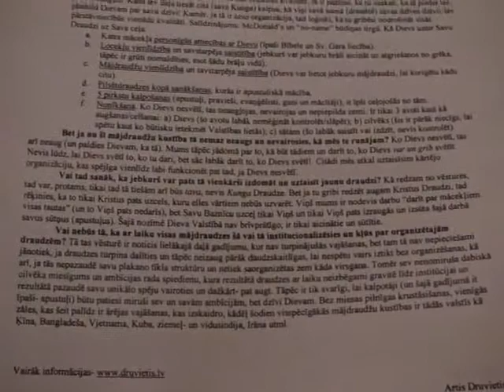part02of10 - Seminārs par mājdraudzēm- vai mēs varam darīt par mācekļiem 50% pasaules?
Kāpēc mājdraudzes? kādas ir mūsu izredzes darīt par mācekļiem piemēram 50% pasaules iedzīvotāju jau mūsu dzīves laikā? Ar visām tradicionālajām metodēm mēs netiksim pat tuvumā Lielā Uzdevuma izpildei pat tad, ja visur pasaulē vienlaicīgi sagadīsies ideāli apstākļi (daudz ģēniju, kas uzceļ megadraudzes, visaptverošas un ilgstošas atmodas pa visu pasauli utt.). Kamēr caur mājdraudžu vairošanos, pat ja šībrīža situācija nekļūst ne par mata tiesu labāka, 50% pasaules iedzīvotāju būs Kristus mācekļi jau mūsu paaudzes laikā.

Arta Druvieša seminārs par mājdraudzēm Misijas Dienās 2011., Rīgā. 2. daļa- kādas ir mūsu izredzes darīt par mācekļiem 50% pasaules iedzīvotāju?